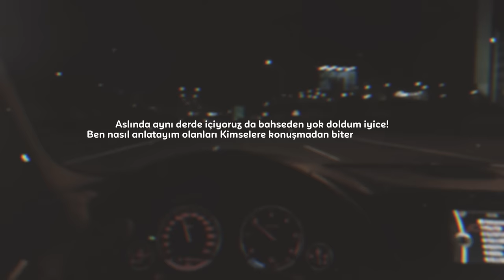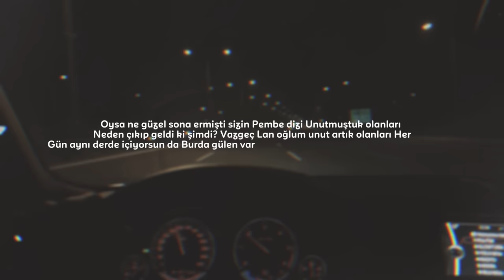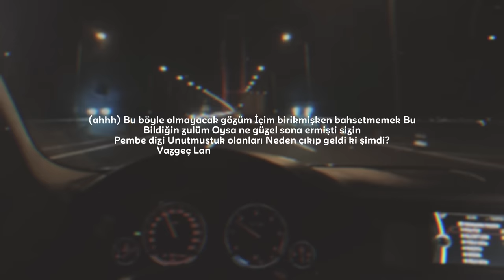Murat Göğebakan & Heijan - Vurgunum [feat.Arabesk Design]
Arabesk Design kanalıma Hoş Geldiniz!
Müziğin kalbinden, en derin hislerinize hitap eden özel mix ve remix çalışmalarıyla karşınızdayım! Arabesk, rap ve modern melodilerin büyüleyici bir uyumla birleştiği benzersiz parçalarla, duygularınızı yeniden keşfetmeye hazır olun. Bu kanalda sadece müzik dinlemeyeceksiniz, aynı zamanda sizi farklı dünyalara taşıyan seslerin bir yolculuğuna çıkacaksınız.

''Taladro'', ''Blok3'', ''Rope'', ''Heijan'', ''Uzi'' gibi rap müziğin güçlü isimlerinin mix'lerini yaparken, her bir ritmi incelikle işliyorum. Her remix, sanatçının ruhunu yansıtırken kendi tarzımı da ortaya koyuyor. Farklı müzik kültürlerini bir araya getirip dinleyicilerime duygu dolu ve unutulmaz bir müzik deneyimi sunmak için buradayım! 🎶

Her yeni video, sadece bir şarkı değil, hislerin bir ifadesi. Arabesk ve rap dünyasında bir köprü kurarak sizi en güncel ve çarpıcı mix'lerle buluşturuyorum.
Eğer ruhunuza dokunan müzikleri keşfetmek istiyorsanız doğru yerdesiniz.

Beğendiyseniz, yorum yaparak düşüncelerinizi paylaşın. Her geri bildirim, daha fazla ilham ve yeni projeler için bana ışık tutuyor. Ayrıca, desteklerinizi sosyal medyada paylaşarak ve arkadaşlarınıza önererek gösterebilirsiniz.

©️ ! Bu videoda alt yapı,beat,aranje haricinde hiçbir hakka sahip değilim tüm hak sanatçıların kendi şirketlerine aittir telif hakkıyla alakalı bir şirketin yada sanatçının yada herhangi bir bireyin bu parça ile ilgili sorunu varsa lütfen benimle önce iletişime geçmesi önemle rica olunur
benimle posta yoluyla iletişime geçmek için zaman ayırın, 48 saat içinde yanıt vereceğim ...

Söz Rap : Heijan
PR Manager : MAMEDBP GROUP
Aranje: Murat Inanc
Mix & Mastering: Arabesk Design

🔗 Beni sosyal medyada da takip edin:

A R A B E S K    D E S I G N   S O C İ A L   M E D İ A

Her platformda size özel içeriklerle karşınızdayım!

Bu kanal müziği sadece dinlemek değil, hissetmek isteyenler için. İyi müzik ruhunuzu besler, unutmayın!

꧁༺ Arabesque Music ༻꧂